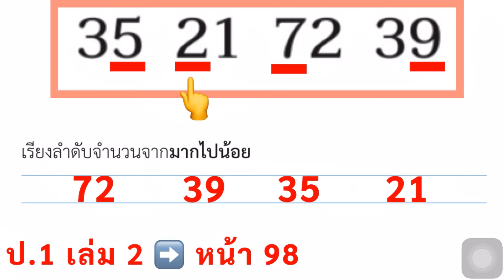หนังสือเรียนคณิตศาสตร์ ป.1 เล่ม 2 หน้า 98 ข้อ 3 จำนวนนับ 21 ถึง 100 เรียงลำดับจำนวนจากมากไปน้อย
จำนวนนับ 21 ถึง 100
เรียงลำดับจำนวนจากมากไปน้อย